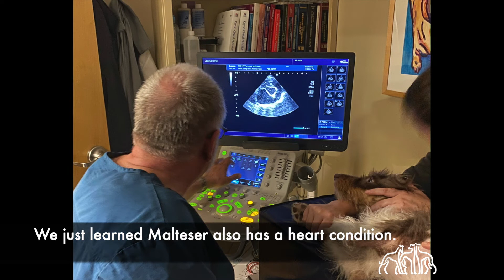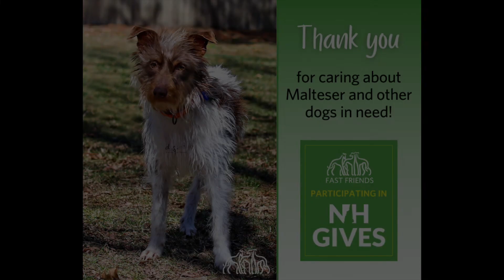Malteser needs your help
Little Malteser is a survivor. He was caught in a snare trap, was used for target practice, and almost died from infection. Tripod Malteser also has a heart condition and must stay on special medication for life.

If you would like to help Malteser and other dogs like him from around the world, please make a gift today on our Facebook fundraiser or join us on June 7-8 for NH Gives Day, our state’s 24 hours of giving when we will be eligible for matching funds.